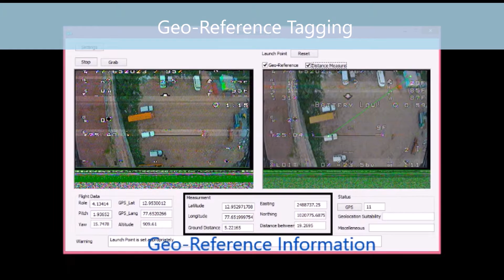Geo Reference Tagging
Geo-tagger is a software component of DroneEye(On-the-fly Drone video processing), provides Geo-Tagging of point of interest in incoming aerial imagery from drone. Accurate upto 10m.